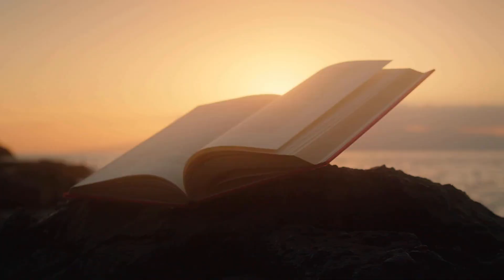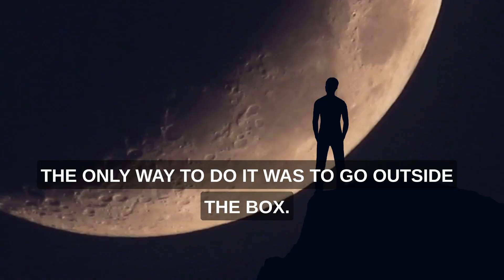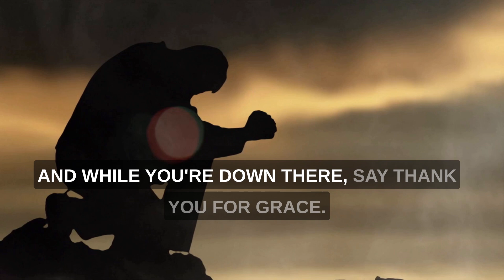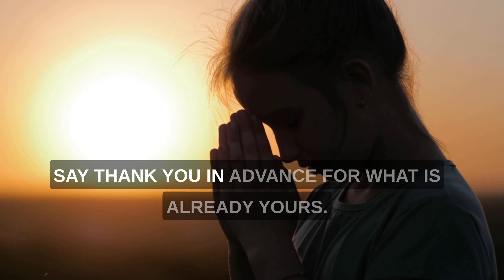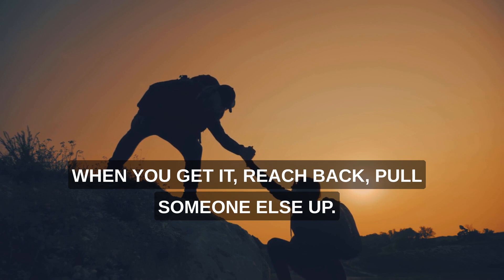Put God First: Denzel Washington's Inspiring Commencement Speech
A Must Watch! Denzel Washington's Inspiring Commencement Speech On Putting God First. Denzel Washington delivers powerful words of wisdom to the graduating class of Dillard University. He reminds us of the importance of putting God first and the impact it can have on our lives. Drawing on his own experiences, he shares valuable insights on the importance of having a strong work ethic, developing a sense of purpose, and staying focused on our goals.

00:00 Put God First
02:15 Fail Big
05:13 Help Others
06:32 Thank God Every Morning

Video is edited using stock footage from veed.io and the original footage.

Music is sourced from pizabay
Composer: Ashot-Danielyan

We have provided attribution to the original source of the content and are not claiming ownership or endorsement of the content. We respect the intellectual property rights of others, and we will remove any content that infringes upon those rights upon request."